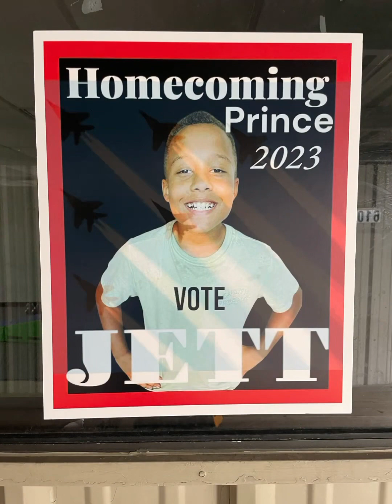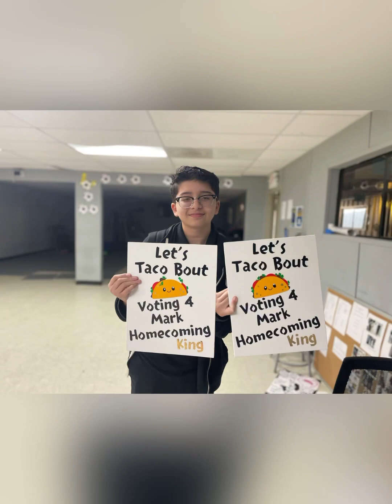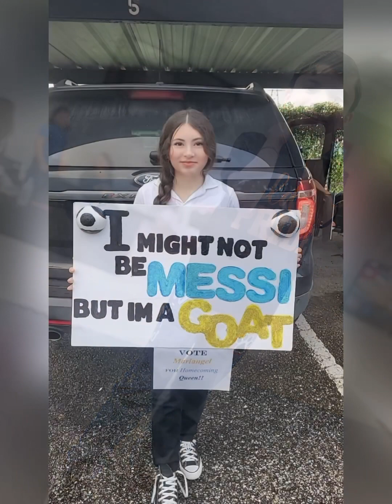IP HoCo Week